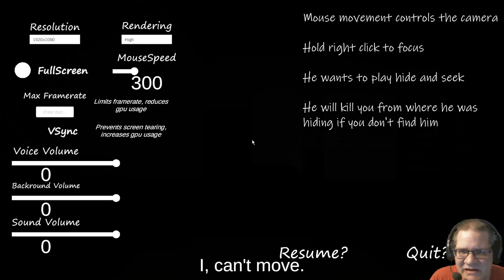I Can't Move - we're gonna play a game!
In I Can't Move you wake up with sleep paralysis and someone wants to play a game of hide and seek with you. Better look carefully.